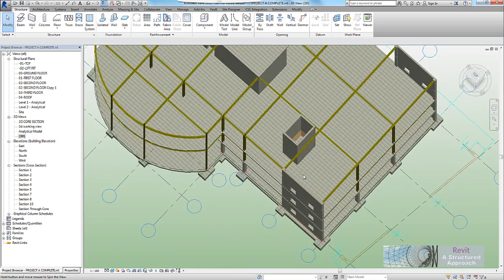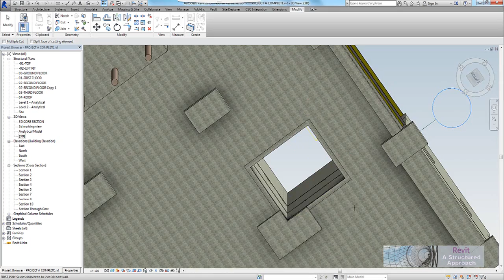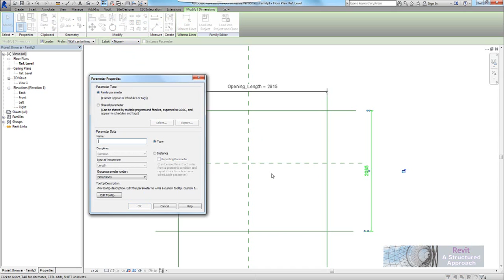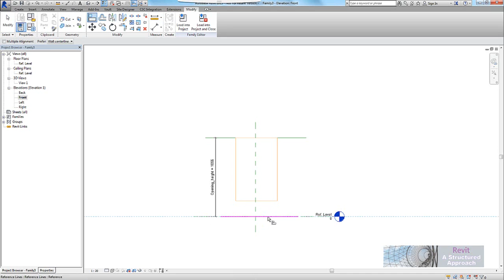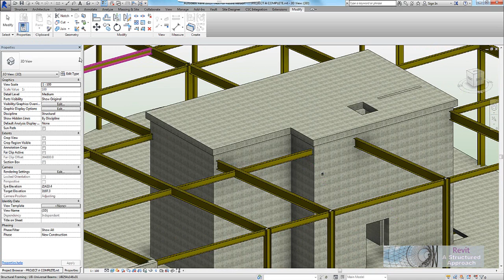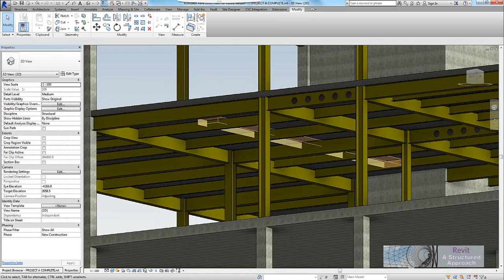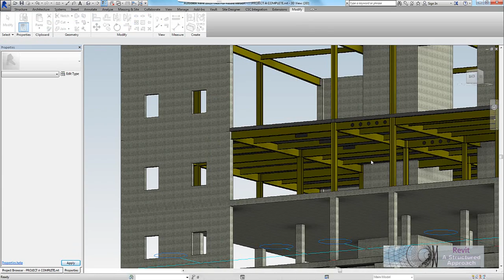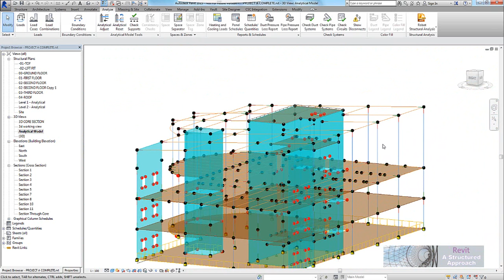Revit Tutorial - Structural Opening Familiy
In this tutorial we will look at the merits and benifits of building your own familiy for structural openings in a model. This gives the added features of using the opening in a horizontal plane and also cutting through foundations, beams etc. For more information and tutorial notes